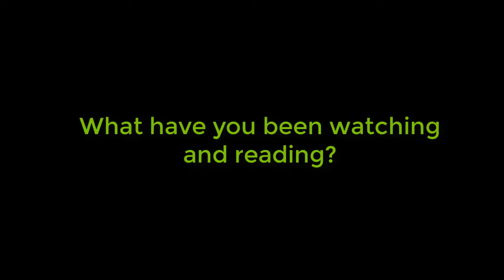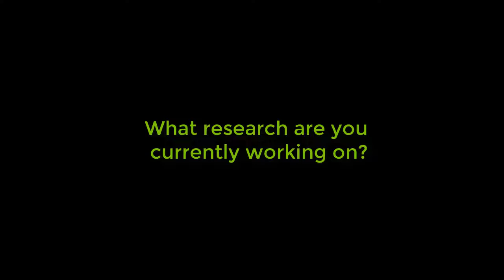Willie Clack - Researcher Snapshot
Willie Clack has been involved in the academic field of Corrections and Criminal Justice since 1979. During the 1990s, he was appointed on contract to various United Nation Development Programs in Sub-Sahara Africa to do technical needs analyses and needs assessments in countries such as Uganda, Tanzania, Zambia, Swaziland and Namibia.

He is currently a Senior Lecturer at the  University of South Africa. Apart from academia, he is a part-time farmer and since 2006 has been involved in different positions in organised agriculture including as vice-chairperson of the Red Meat Producers Organisation, national chairperson of the Livestock Theft Prevention Forum and various other positions in South Africa.